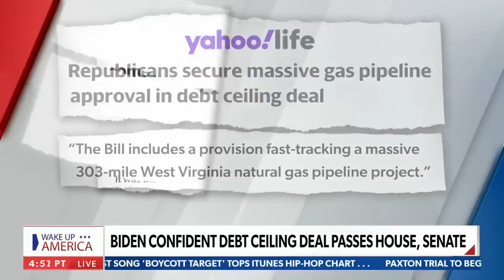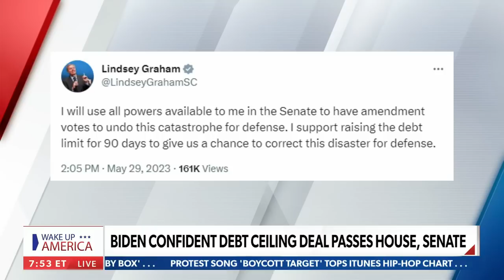Rick Santorum: Biden has work to do on debt ceiling | Wake Up America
On Tuesday's "Wake Up America," former Pennsylvania Sen. Rick Santorum discusses Biden and McCarthy's tentative debt ceiling deal.